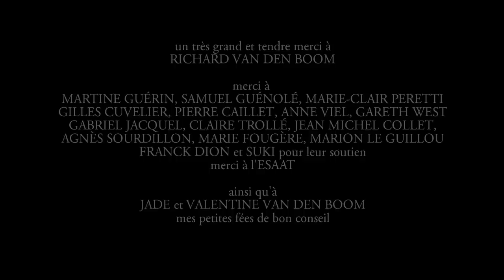La Femme-Squelette / The Skeleton-Woman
Court métrage d'animation écrit et réalisé par Sarah Van Den Boom
Short animation film written and directed by Sarah Van Den Boom
Produit par / Produced by Papy3D
Musique par / Music by Pierre Caillet